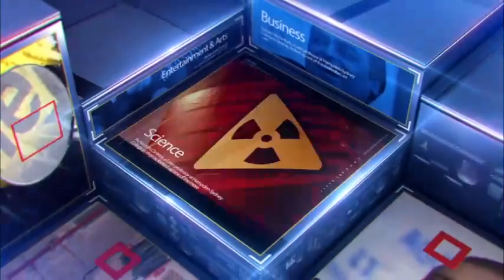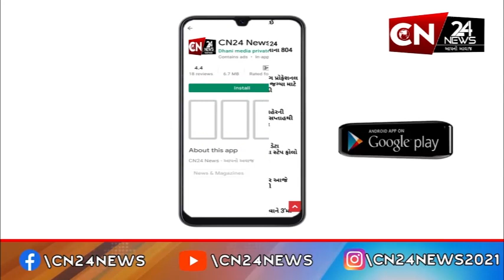સુરત : નકલી પોલીસ બનીને ફરનારા 2 શખ્સોને વરાછા પોલીસે ઝડપી પાડ્યા